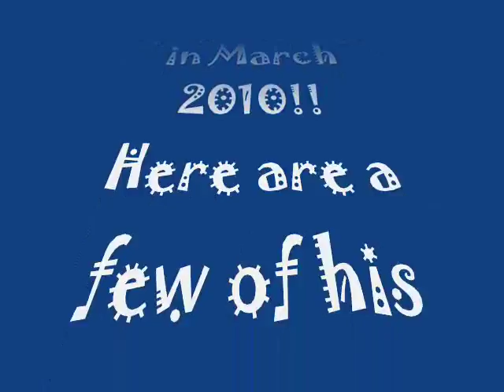Reed Arthur Bekir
This clip is simply called Baby" and was made on September 5, 2009 BEFORE Reed Arthur Bekir was born, he was already a star in everyone's eyes!